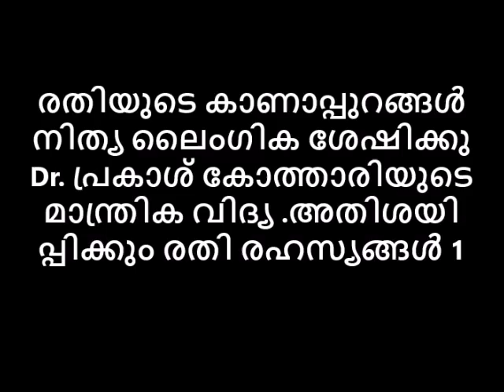രതിയുടെ കാണാപ്പുറങ്ങൾ നിത്യ ലൈംഗിക ശേഷിക്കു Dr പ്രകാശ് കോത്താരിയുടെ മാന്ത്രിക വിദ്യ അതിശയിപ്പിക്കും